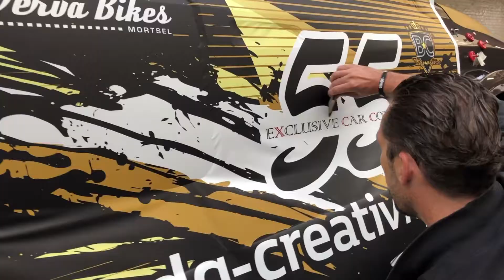HELP! We hebben een PORSCHE TAYCAN gestript!!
Om een Taycan van wit naar zwart te wrappen, inclusief de sluitkanten, hebben we heel wat moeten demonteren. Uiteraard werd dit deskundig terug gemonteerd als alles zwart gewrapped was.

Daarnaast beschermen we een Crayon Grey Porsche 992 Cabrio, en kunnen we eindelijk de Discovery terug wrappen, die met een vreselijke goedkope folie gewrapped was en heel veel lijmresten achterliet.

Hoe dat allemaal liep, zie je in deze Wraps of The Week!